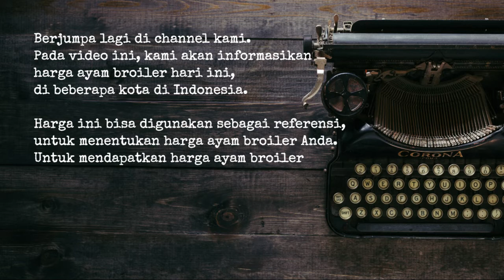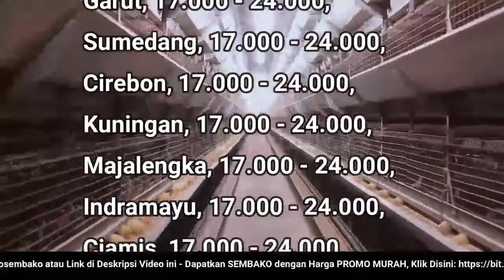🔴 UPDATE: Harga Ayam Broiler Hari Ini, Selasa 11 Oktober 2022